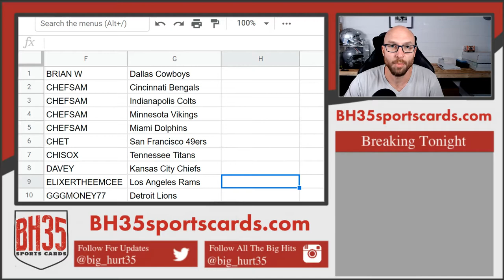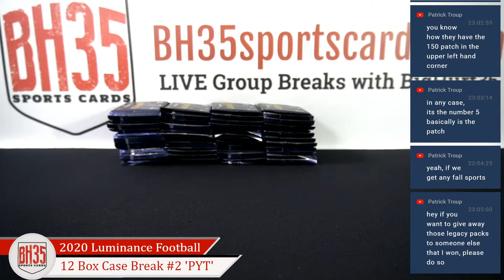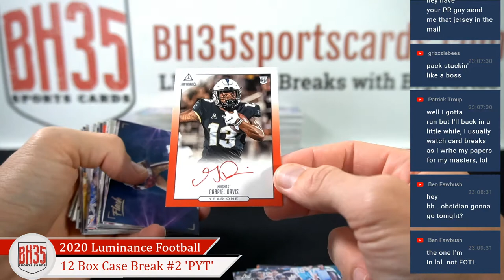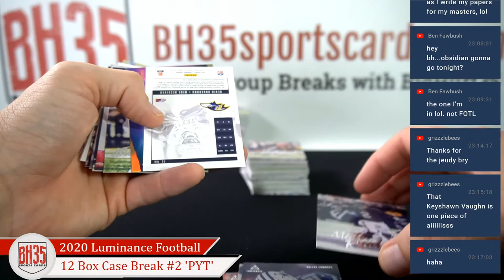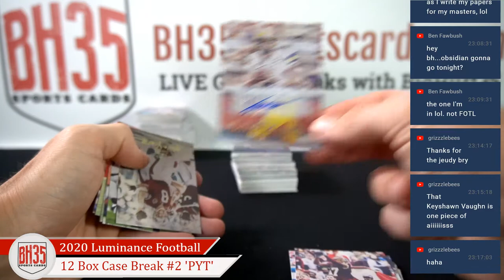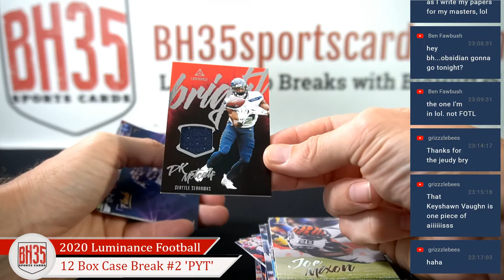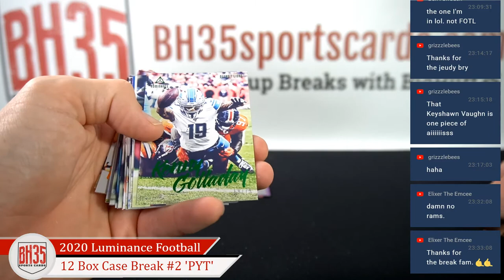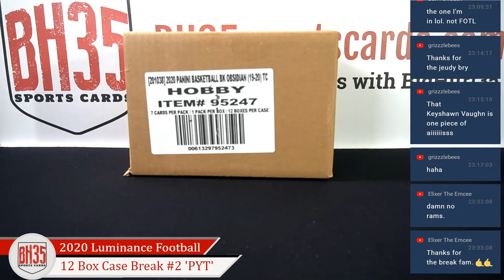2020 Panini Luminance Football | 12 Box Case Break #2 Pick Your Teams